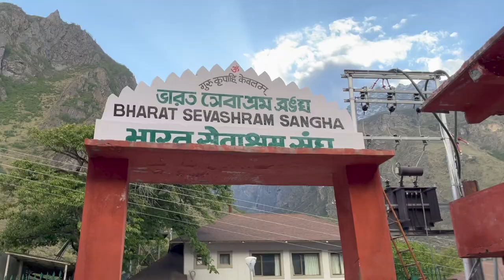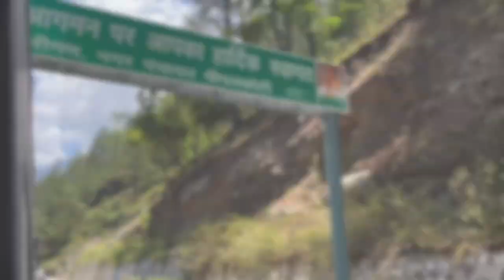BADRINATH Yatra 2023 Complete| Kedarnath to Badrinath | ಬದರಿನಾಥ ಧಾಮ ಯಾತ್ರೆ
Badrinath Dham

Badrinath Yatra 2023: Badrinath Dham, the temple which is dedicated to Lord Vishu. The doors of holy temple have been opened today i.e., on April 27, 2023 at 06:30 AM in the morning with a special puja.

Badrinath Travel Info’s

You need to register the Yatra Pass before you Visit Char Dham Darshan ( Kedarnath , Badrinath ) Below is the Link to Register yourself for Yatra Pass

Book your Hotel online on the below link. You also can search near by Hotels or Seva ashram for better price.

Kedarnath itinerary from Bangalore

- Take early morning bus from Sonprayag to Badrinath
- Reach around 2.30 Pm or 3pm
- Get a hotel check-in and around 5pm start for Darshan

Other Option

- Helicopter : You can book Online on the below Govt Websites : ( Max 12 Mins )